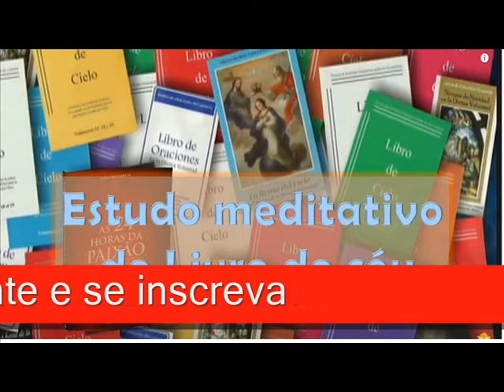51 Série Meditativa Aprofundada Cap51 Livro do Céu Vol 1